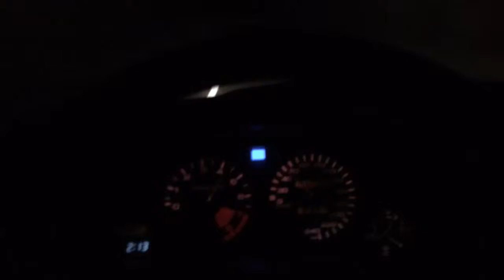DelSol test run 2014